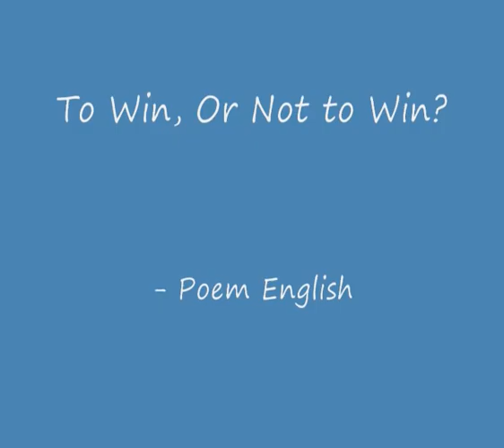To Win, Or Not to Win - Poem English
Is religion a problem?  Most people think not.  But most thinking people think that it is.  These few words are trying to say that it is not the religion that is the problem, but the dogma.  There are dogmas, which despite being non-religious have wreaked havoc on this world.  Examples could be National Socialism (Nazism), Fascism, Communism, Free-marketism etc...  And there are examples of religions which WHILE they remained non-dogmatic, have been somewhat more of an unmixed boon, than less of a boon, and more of a curse, to humankind.  Examples would be Buddhism, Jainism, etc...